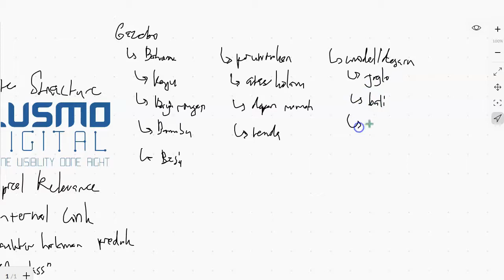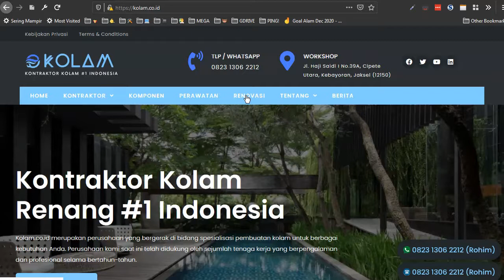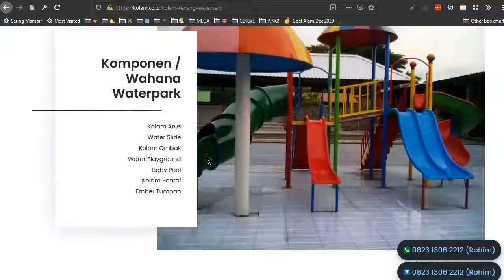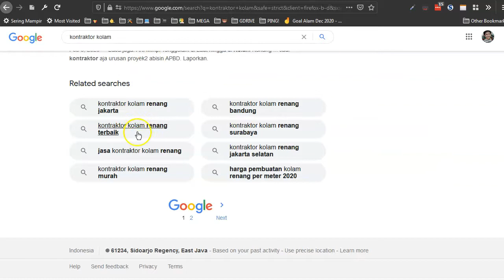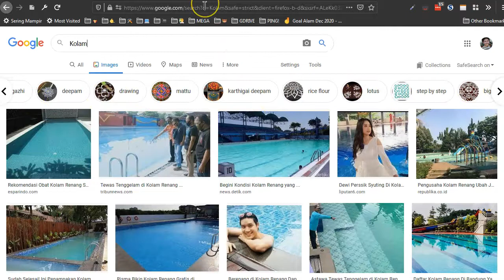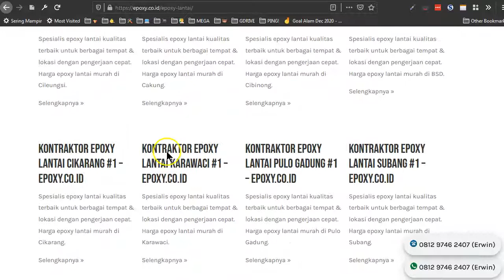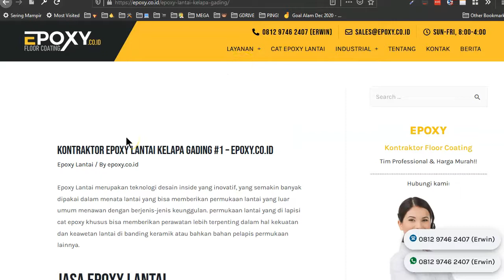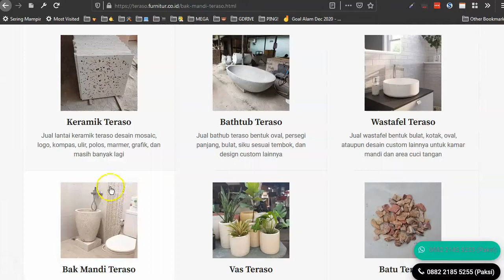Underground SEO - OTG #4 Site Structure, Topical, Internal L